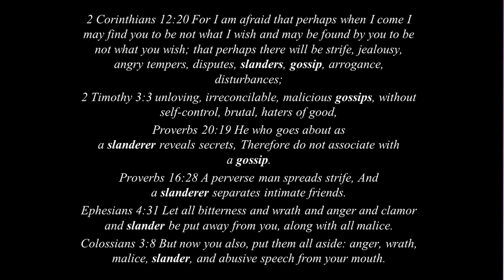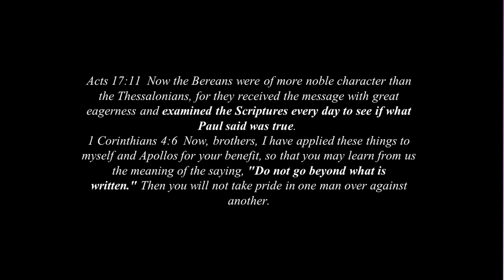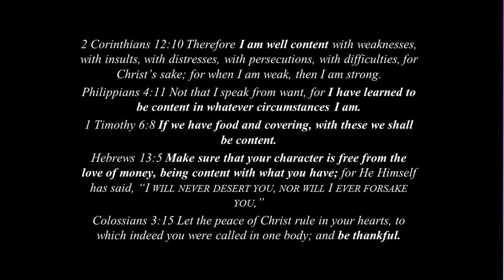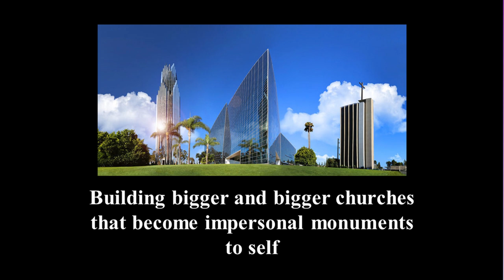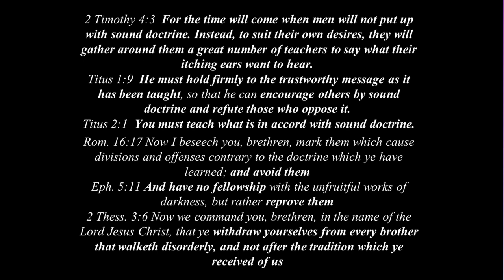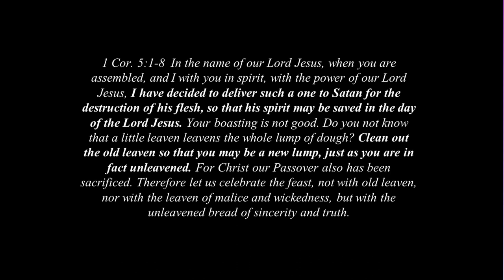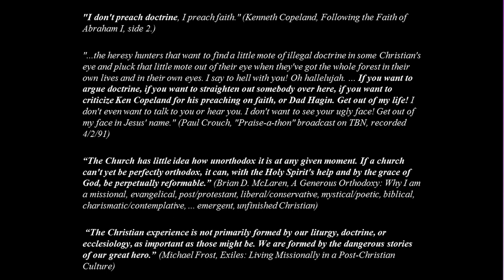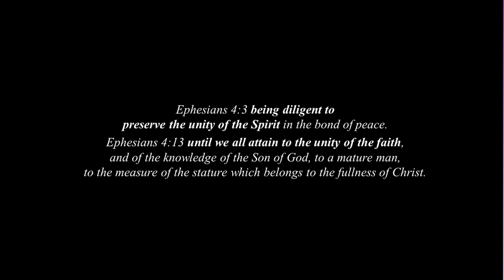Screwtape Legacy-Sandy Simpson